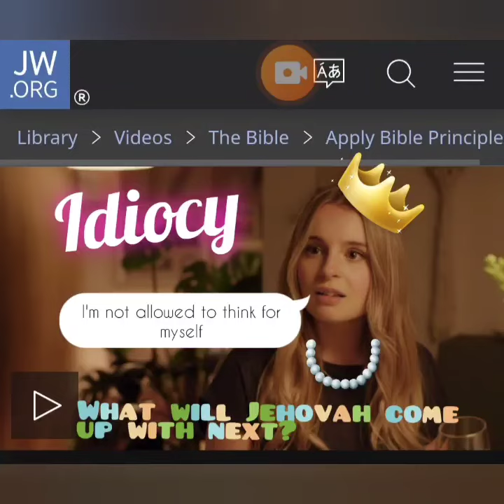Laughter is sometimes the best medicine.